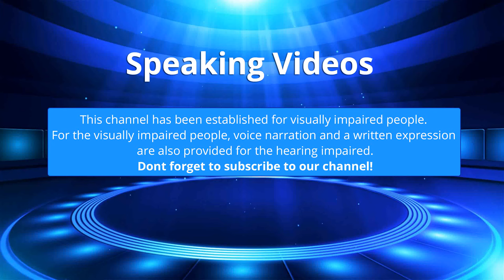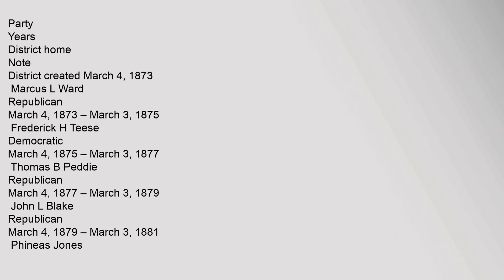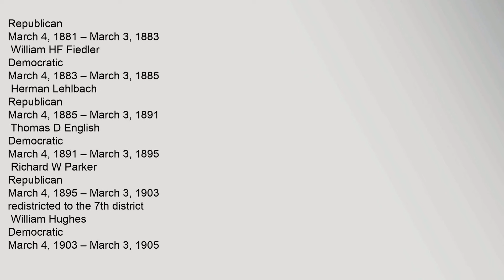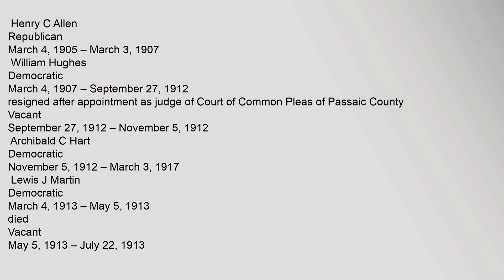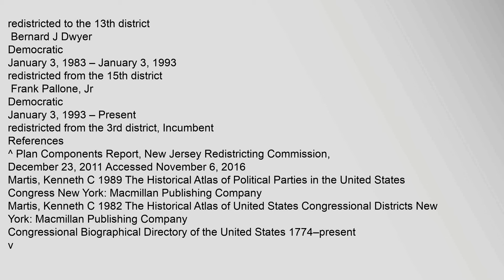New Jersey s 6th congressional district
New,Jerseys,Sixth,Congressional,District,is,represented,by,Democrat,Frank,Pallone
The,district,from,2003,to,2013
Contents
1,Counties,and,municipalities,in,the,district
2,Voting
3,Representatives
4,References
Counties,and,municipalities,in,the,district
Middlesex,County:,12
Monmouth,County:,20
Voting
Election,results,from,presidential,races
Year
Office
Results
2008
President
Obama,60,-,39%
200new,jerseys,6th,congressional,district,New,Jersey,s,6th,congressional,district